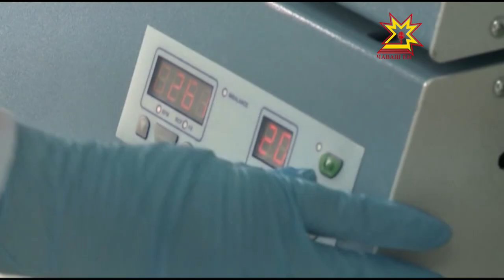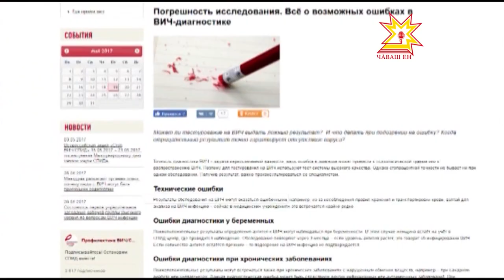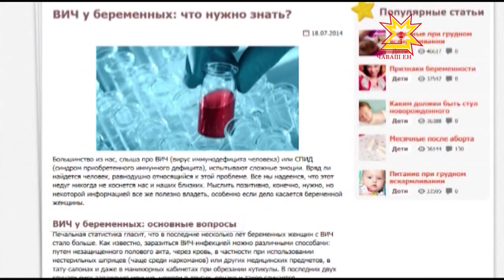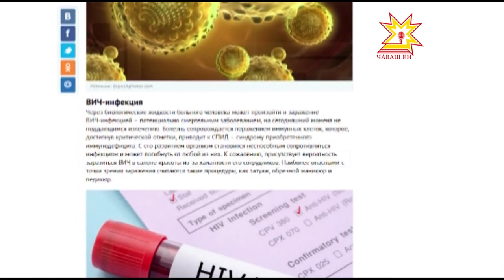Мифы о «СПИДе»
В предстоящие выходные в мире отметят день памяти  жертв СПИДа. С каждым годом ВИЧ-инфицированных в стране становится всё больше. В зоне риска — наши родные и близкие. Что нужно знать о ВИЧ — инфекции, смотрите в нашем следующем сюжете.